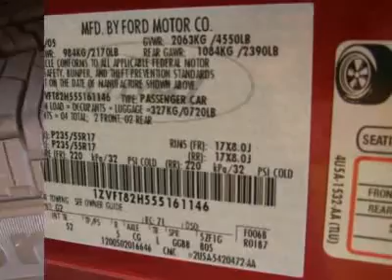2005 FORD MUSTANG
2005 FORD MUSTANG Glendale  AZ

6400 N. 51 Ave

Don't miss this 2005 Ford Mustang. It's equipped with automatic transmission and features a Redfire Metallic exterior. With 49111 miles, you'll want to take this car home. Make a great choice today.